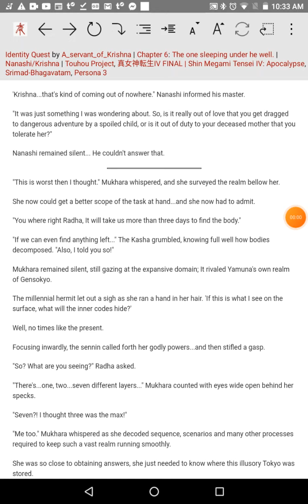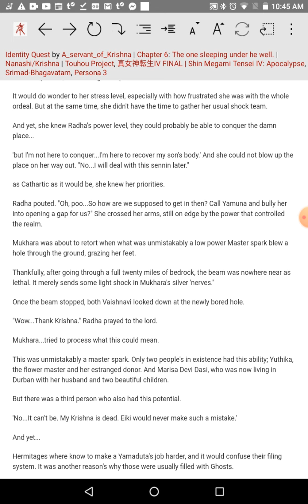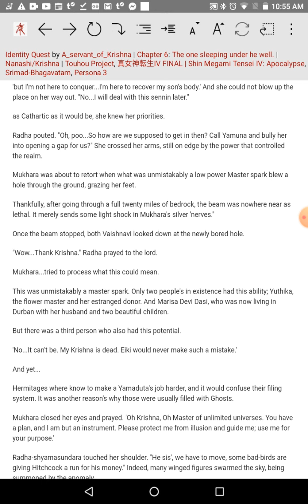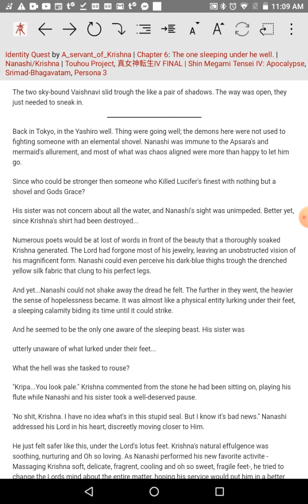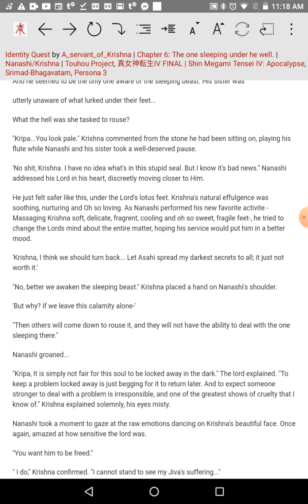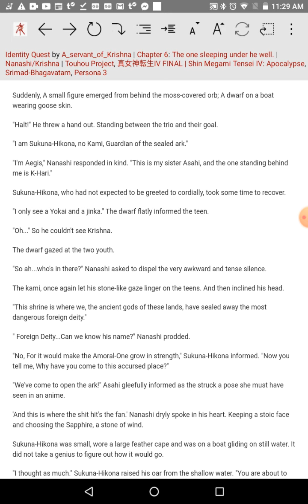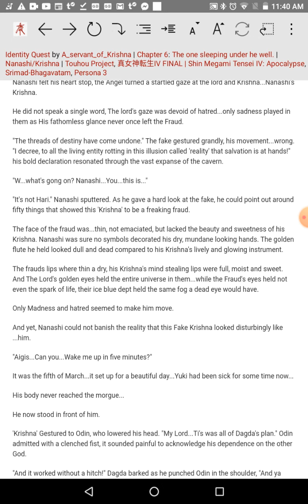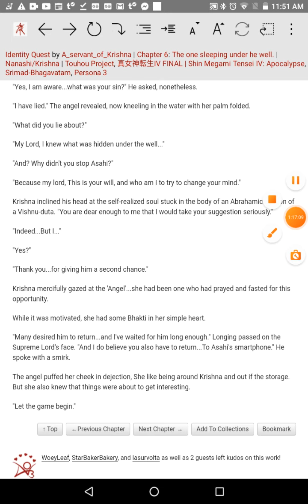Identity quest: the one sleeping under the well...part 2.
One and a half hour...are you willing to listen to me for this long?

If you are, then you truly are hero's.